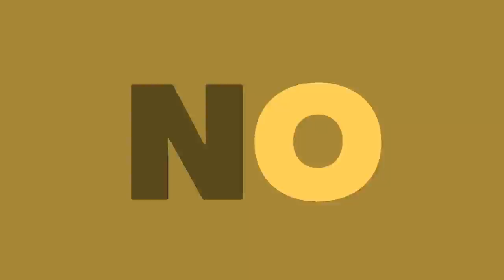LEE MIN HO YA TIENE PAREJA ... PARA SU NUEVO KDRAMA| ChismeKoreano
Ábreme y me ayudas en mi operación de ojo chiquito.

Lee Min Ho después de su salida del servicio militar ha anunciado su próximo regreso a los Kdramas con The King: The Eternal Monarch, un drama realizado por la escritora Kim Eun Sook quien tiene grandes exitos como The Heirs, Goblin, Secret Garden o Mr. Sunshine para Netflix. Se anuncio también que para este Drama la Coo-potoganista de la historia y que sera la pareja de LeeMinHo pára este drama sera la actriz KimGoEun entérate de todo completo en este vídeo y no olvides suscribirte y compartirlo.

Te quiero  😜😚😎